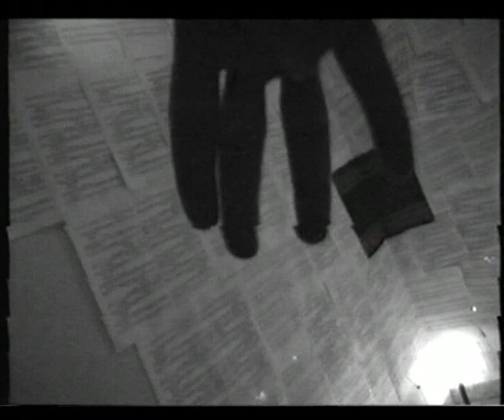הסרט הראשון שיהל ערך לפי קטע של צביקה